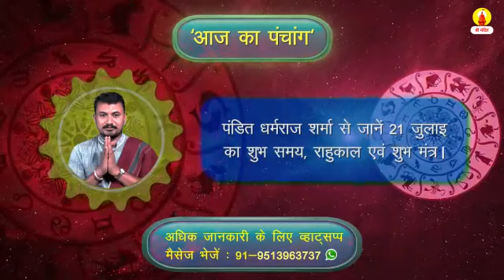21 जुलाई का पंचांग। जानें पंडित जी से आज का शुभ समय और उपाय। Panchang Rashifal Dekhe Sri mandir par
🕉️ हनुमते नमः 🕉

🙏🙏आज दिनांक 21 जुलाई 2020 मंगलवार को श्रावण मास के शुक्ल पक्ष की तिथि प्रतिपदा है। आज के दिन को मंगलमय बनाने के लिए पंडित धर्मराज शर्मा से जानें आज का शुभ समय, राहुकाल, शुभमंत्र के साथ आज क्या करें और क्या न करें।